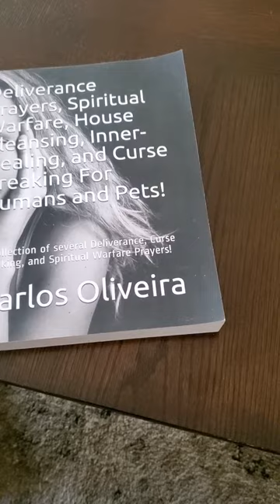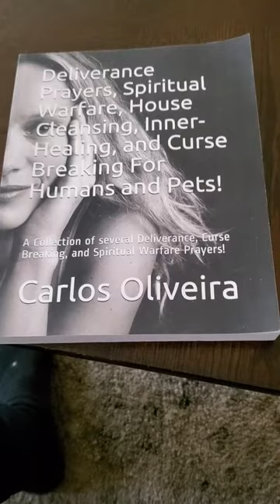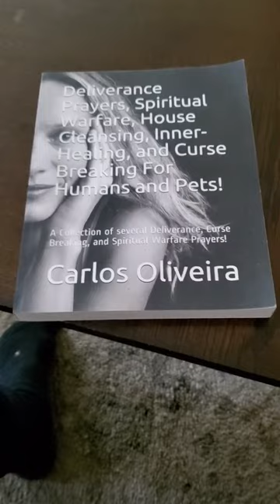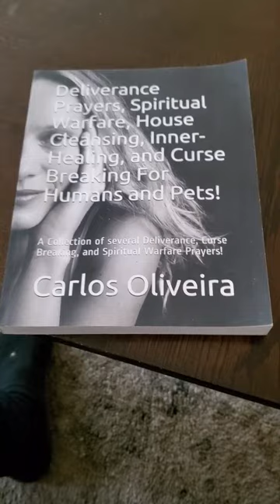Deliverance Prayers, Spiritual Warfare, House Cleansing; Curse Breaking Prayers, Inner-Healing.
This is a collection of Deliverance Prayers, Spiritual Warfare, House Cleansing and Blessing; Singleness Curse Breaking, Financial Miracle Prayers, Curse Breaking Prayers, Pet Prayers, Inner-Healing, etc... to assist people get rid of demons, curses, witchcraft, evil-eye, etc... The prayers included in this collection are designed to help both humans and animals (pets), also ideal for house cleansing and blessing purposes.